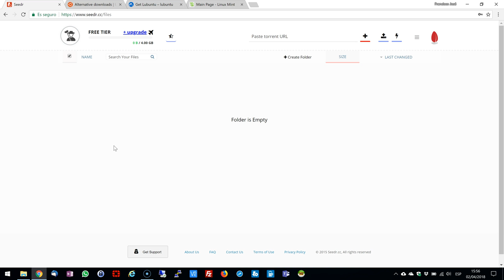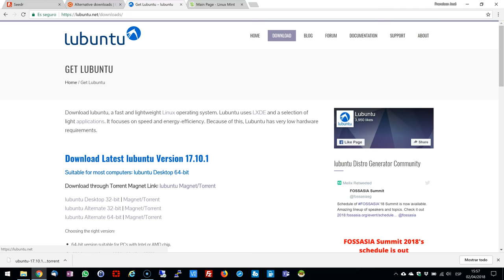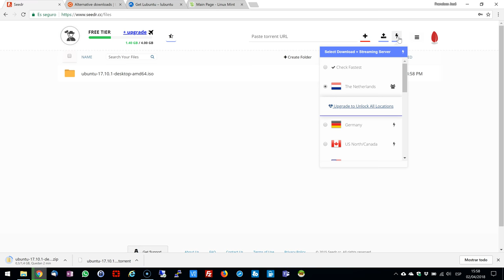Tutorial de Seedr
Una breve descripción de esta interesante aplicación.
Gracias :)